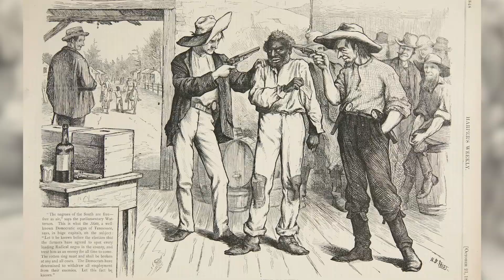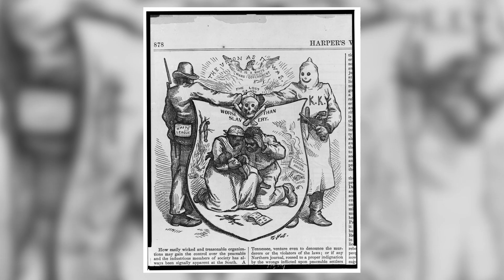Free The Vote Trailer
Free the Vote is a new documentary by the ACLU of Maryland. The film takes a journey in history to show how denying the right to vote of people who are incarcerated is rooted in a deeply racist system, focusing on the stories of people who have experienced having their right to vote taken from them. ACLU of Maryland partnered with New Lens, a social justice studio creating visual art and media to inform, inspire and impact community, to produce this documentary.

Let’s imagine America in a different light. Let's create a place where the right to vote is restored for every citizen.

Tell lawmakers to expand the right to vote to people who are Incarcerated